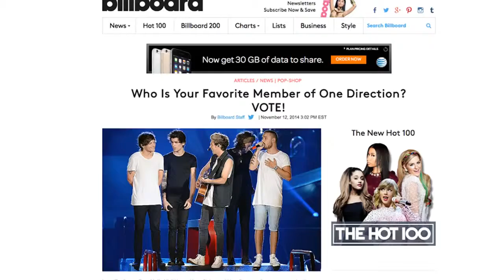One Direction Harry Styles V Zayn Malik Who Has The Best Voice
One Direction kills it with 'Steal My Girl' live and we break down who has the best voice, Harry Styles or Zayn Malik?